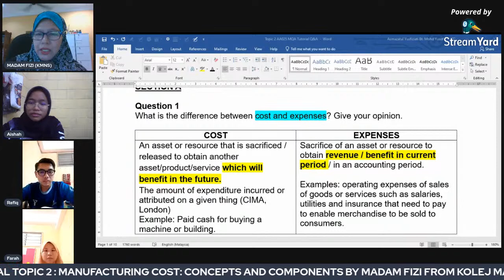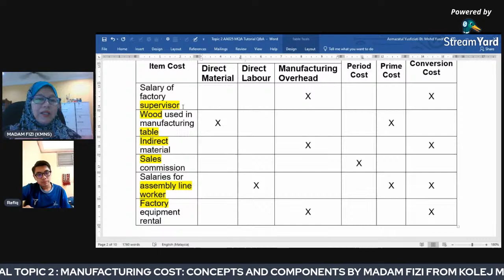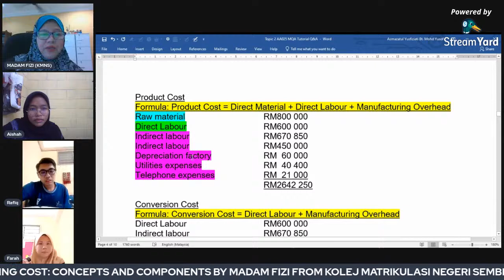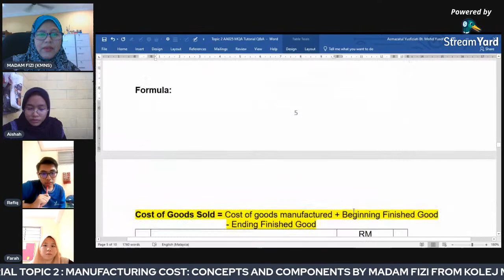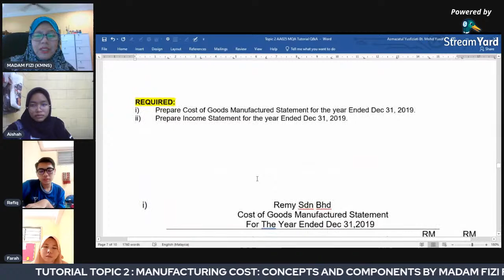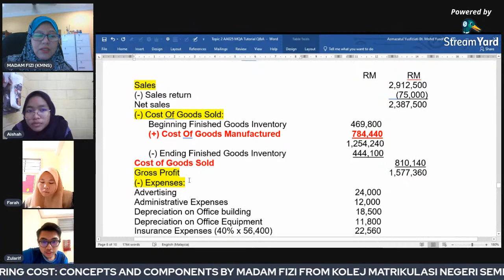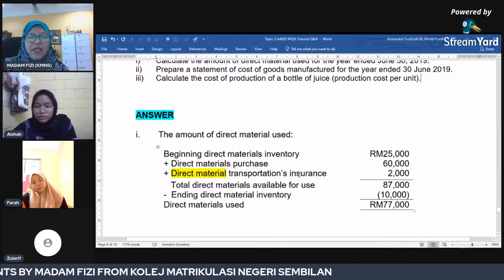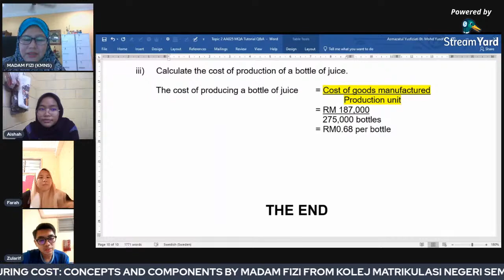MANUFACTURING COST: CONCEPT AND COMPONENTS - Tutorial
Correction :
Answer for Question 1 (Section B)

Telephone expenses = RM  21 000     not   RM 20 100
Conversion Cost          = RM1842 250   not   RM1841 350

This video sharing:
1. The difference between cost and expenses.
2. The components of prime costs, conversion costs, product costs, period costs, direct material, direct labour and manufacturing overhead.
3. Cost of Goods Manufactured Statement and Income Statement.
4. Calculation of the cost of production per unit.